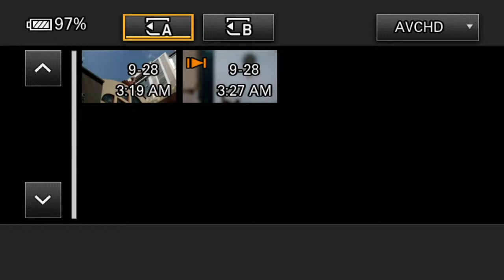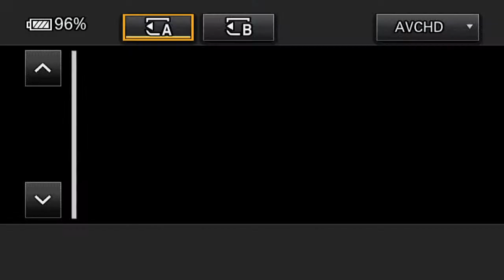MR. NORMAN ALBUQUERQUE Funeral service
MR. NORMAN ALBUQUERQUE, Aged 80 years, H/o Priscilla Albuquerque, F/o Giselle/Melroy Lopes and Kriselle/Manuel Correa, Gf/o Gimelial Lopes, residing at Caesar Villa, Flat 1-B, Veera Desai Road, Andheri (West).
Funeral cortège will leave residence at 03.15 p.m. on Saturday, 6th April '24 for Funeral Mass at 03.45 p.m. at St. Blaise Church, Amboli, followed by burial at St. Blaise Church Cemetery.
Eternal rest grant unto him, O Lord, And may the perpetual light shine upon him, May his soul rest in peace. Amen.